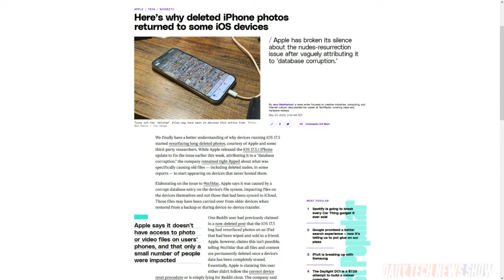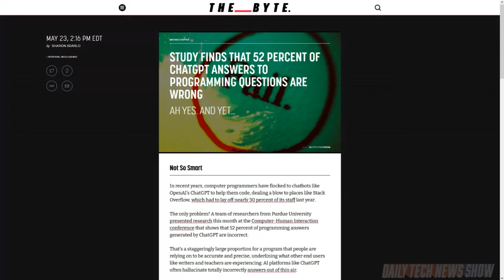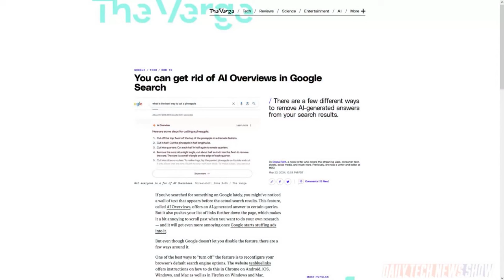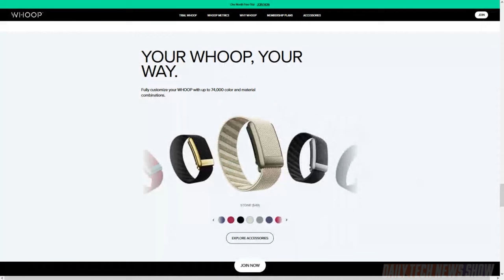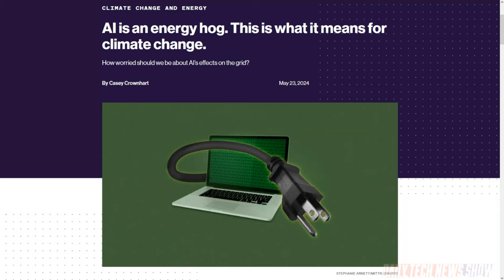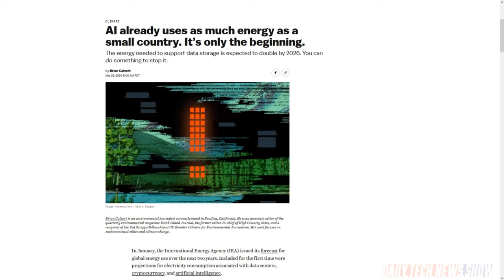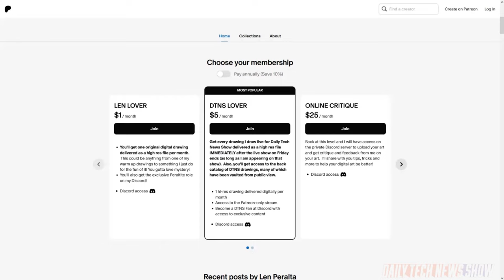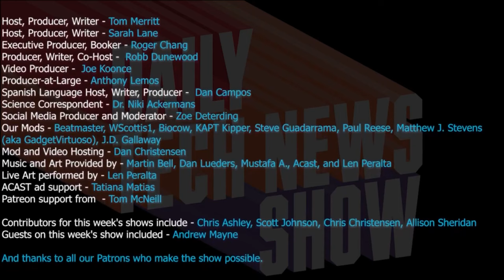Sustainable AI Computing - DTNS 4777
AI is disrupting major segments of the economy and job market. But what is its impact on the environment and climate change? Allison Sheridan shares her insights. Plus smart rings are now a thing. What are the options and what can and can’t they do? And Google is criticized as its AI-generated summaries on search results, AI Overview, makes some very obvious errors.

Starring Tom Merritt, Sarah Lane, Allison Sheridan, Len Peralta, Roger Chang, Joe.

Today’s guest:
Len Peralta

Next guest:
Charlotte Henry